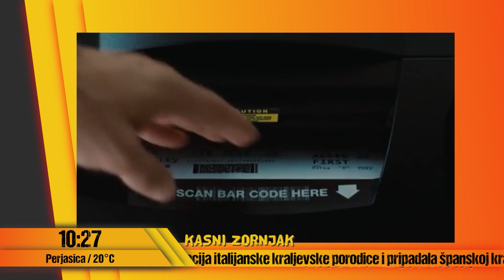Zornjak - deo 2 - Orson Wells i Goran Marković Tribute - 07.05.2021 - Red TV